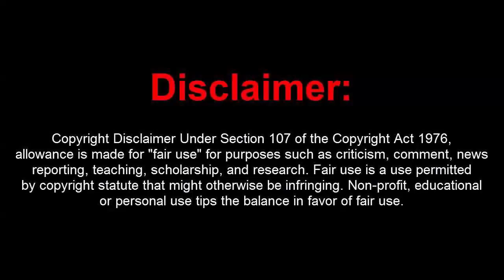GTA 5 PC Online 1.46 7r14ngl3 Safe Menu w/ Money Drop + Hack+Teleport[FREE DOWNLOAD]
[DOWNLOADS]

STEAM VERSION && SOCIAL CLUB VERSION:
**Mod Menu:

[CREATOR: ]

Controls:
* = OPEN

[MUSIC]